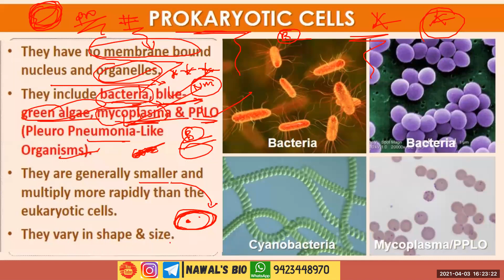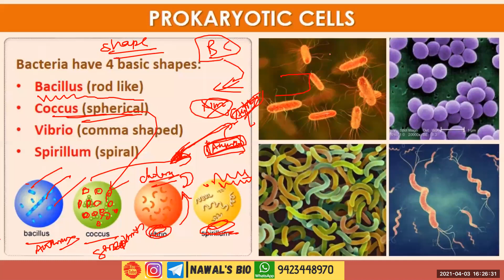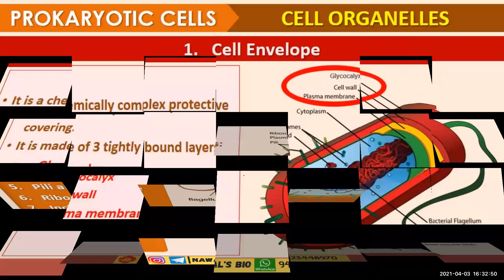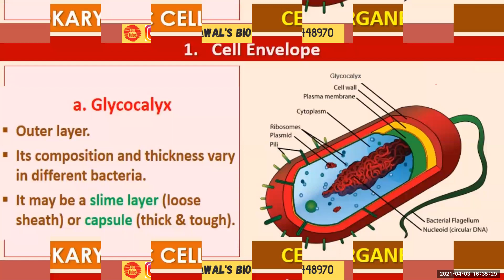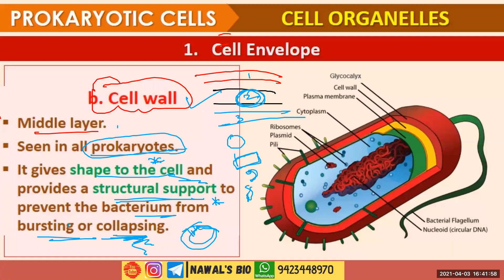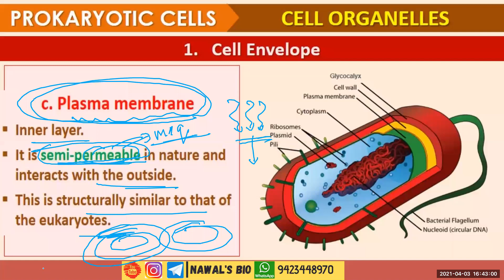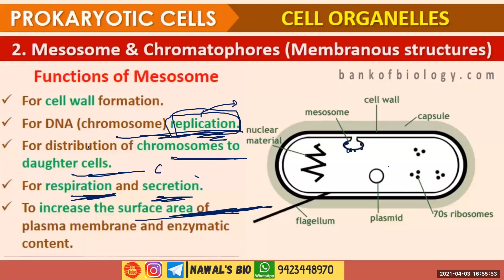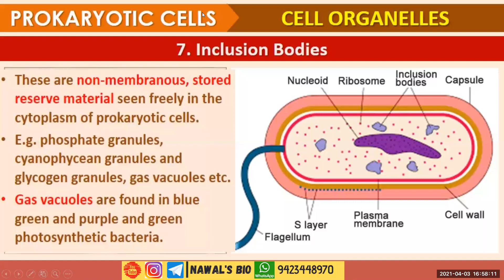Class-11, Chapter-08 CELL- The Unit Of Life LECTURE 2 (NCERT)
support NAWAL'S BIO By